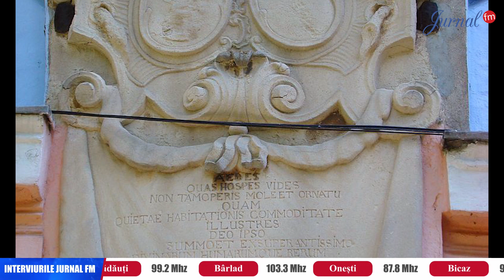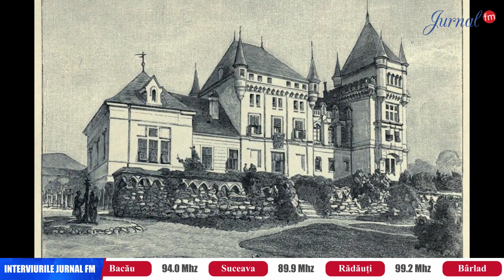Călător în România - episodul 50 - Tara Hategului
Bine ne-am regăsit la emisiunea Călător în România... o emisiune care își propune să cunoască alături de dvs orașe și zone care merită vizitate... Astăzi mergem în Țara Hațegului. Țara Hațegului este una dintre cele mai frumoase regiuni din România, una care atrage turiștii atât prin frumusețea naturală impresionantă, generată de munții care înconjoară depresiunea Hațegului (Retezat, Țarcu, Poiana Ruscă, Șureanu) cât și de monumentele arhitectonice a căror vechime și însemnătate istorică marchează enorma importanță și extraordinarul potențial al acestei zone.

Și urmăriți-ne pe rețelele de socializare.

Jurnal FM – Un singur nume, o mare familie